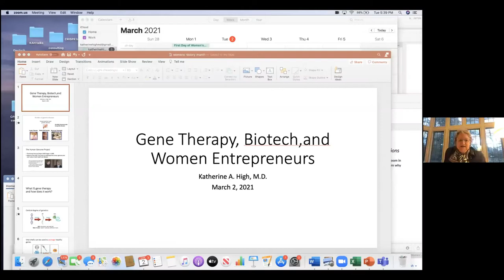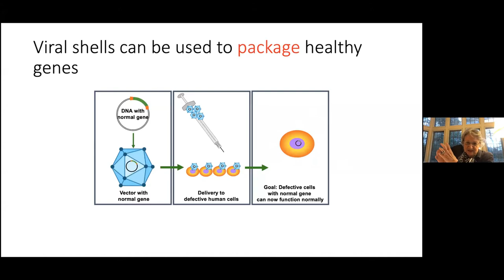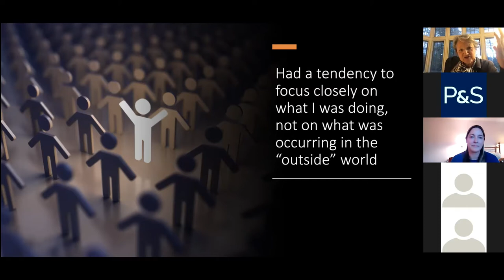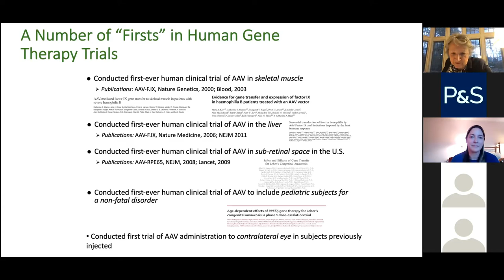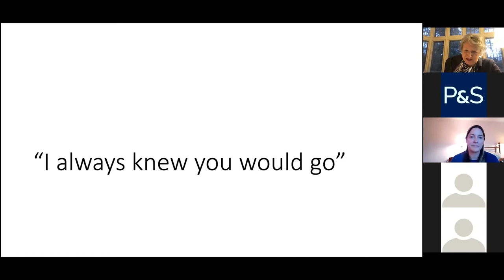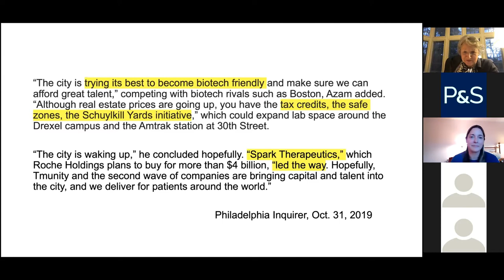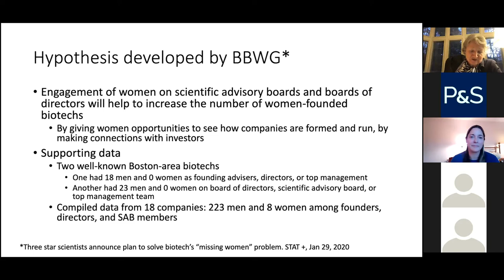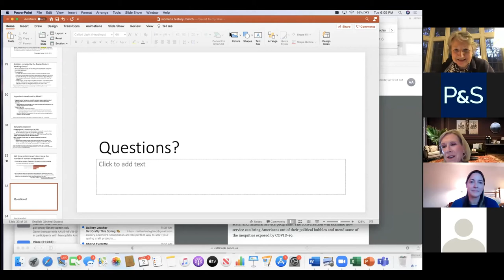Post & Schell's 2021 Women's History Month Celebration with Dr. Katherine High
Dr. Katherine A. High, M.D., President, Therapeutics, Member, Board of Directors, AskBio, was honored by the Women of Post & Schell in the group's annual celebration of Women's History Month.

Dr. High spoke about her professional journey, increasing diversity in biotech, and overcoming career obstacles.